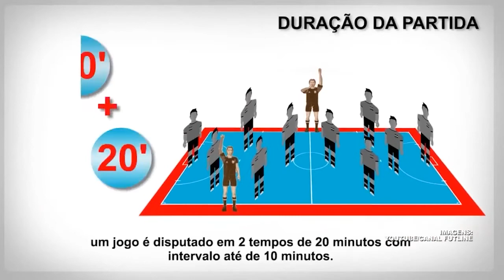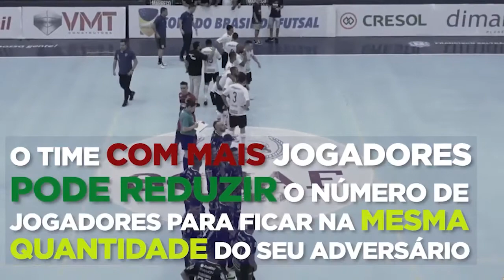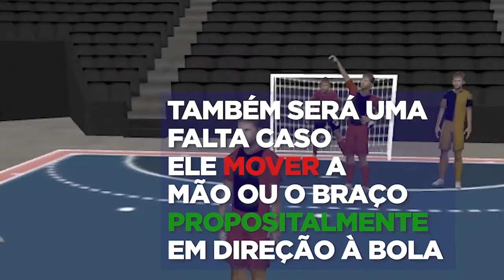ME BL 02 ME BL 01 ADILSON MATTOS, ÁRBITRO FUTSAL COMISSÃO NACIONAL DE REGRAS,18 06 20